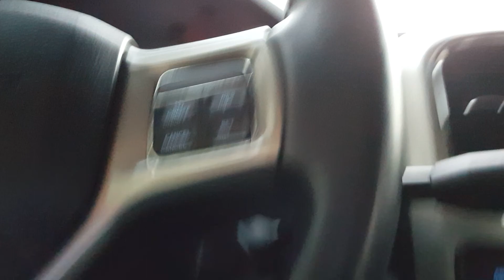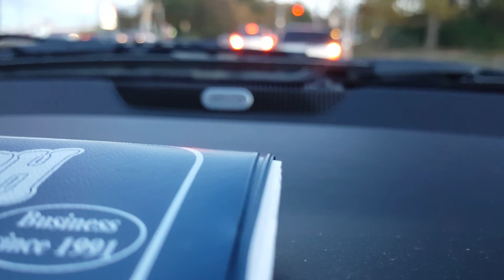2015 cummins raceme ultra 150hp tune at 2000rpm